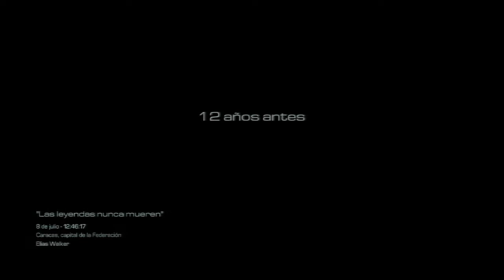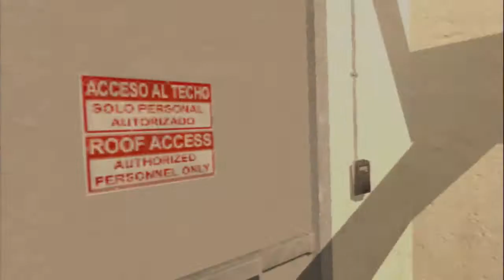Call of Duty: Ghosts | Las leyendas nuncan mueren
Descubrimos el pasado de Rorke y el porque de su odio hacia los Ghosts.